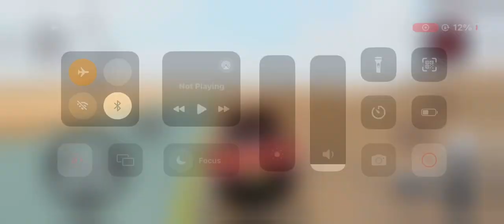Charging a new car in the desert of Dubai is very dangerous. (Video games car) P3